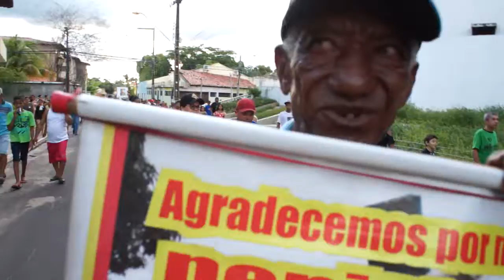Mastro de São Sebastião - Passando pelo Centro Histórico de Caxias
Uma retificação: Praça Gonçalves Dias!